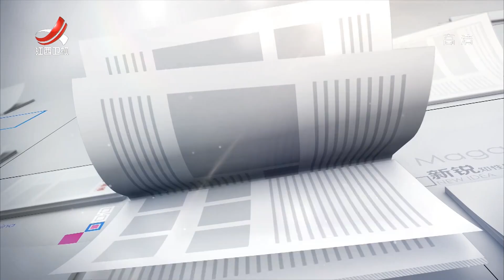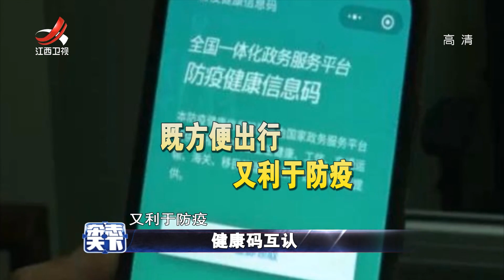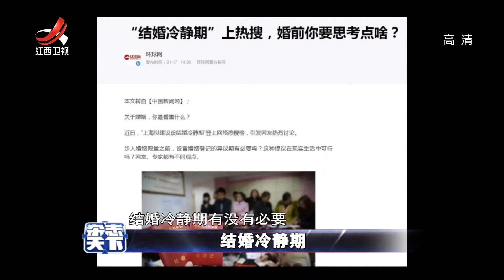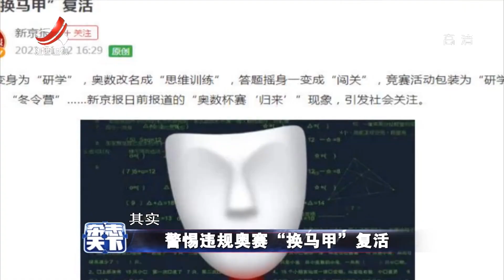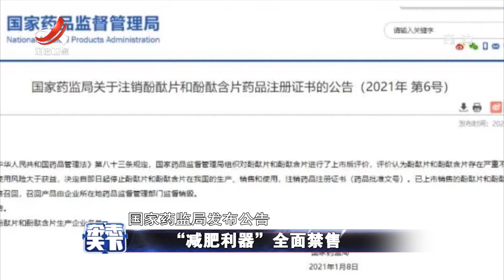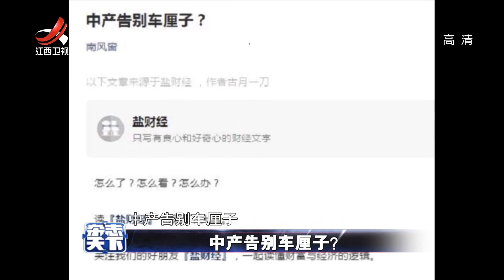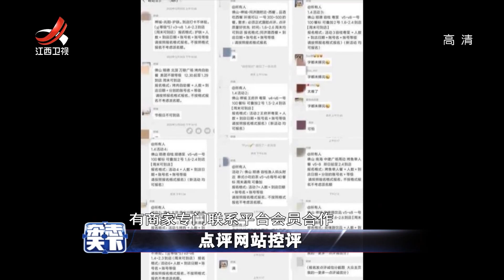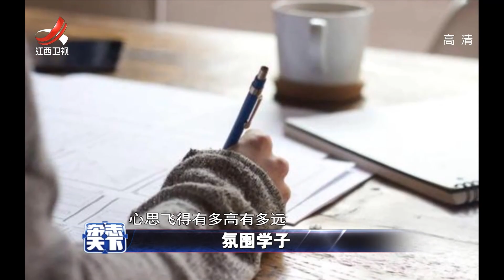《杂志天下》结婚冷静期 20210120